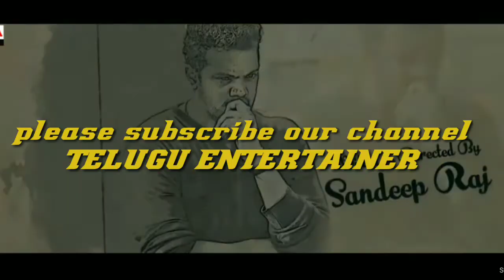Tharagathi Gadhi Lyrical Song|| Color Photo Songs|| Suhas , Chandhini Chowdary|| TELUGU ENTERTAINER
Color Photo Lyrical Songs
color photo songs
Lyricsl songs